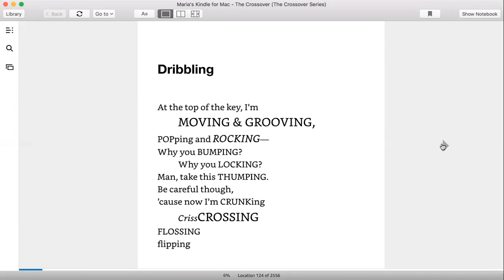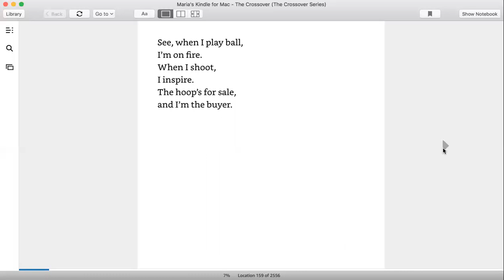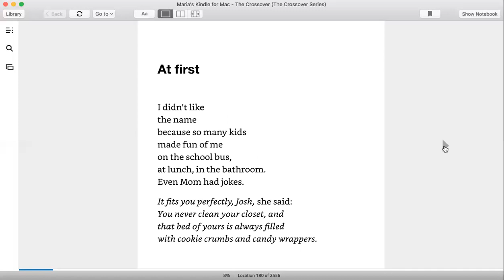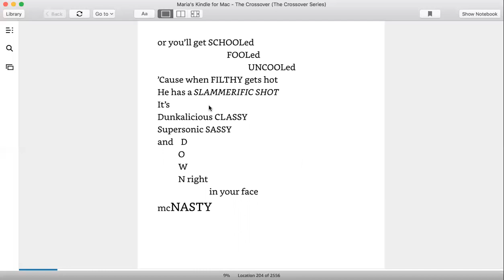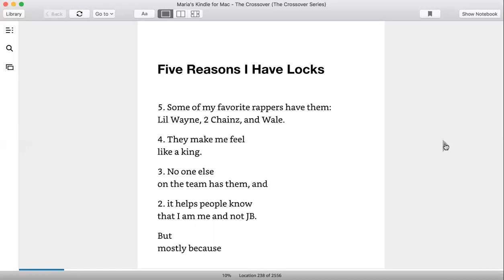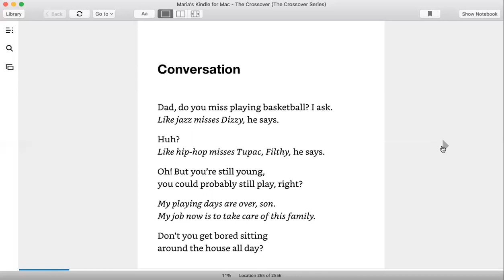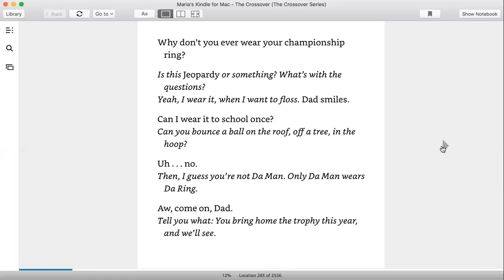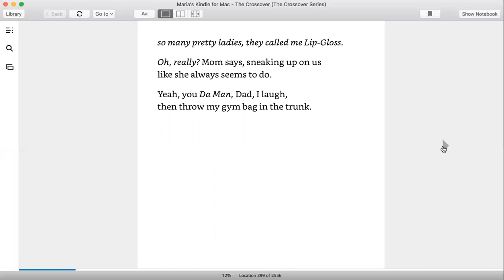The Crossover by Kwame Alexander - Chapter Warmup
This video can be used for shared reading.  It is the first chapter called "Warmup" from the book: The Crossover by Kwame Alexander.